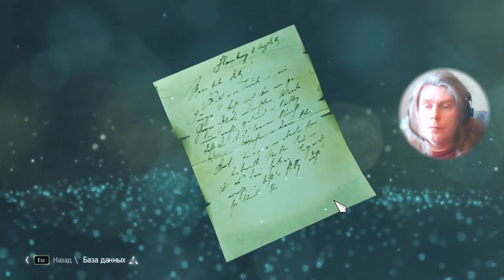5 Assassins Creed IV Black Flag stealth fighting shooter action adventure George IV Kostandi